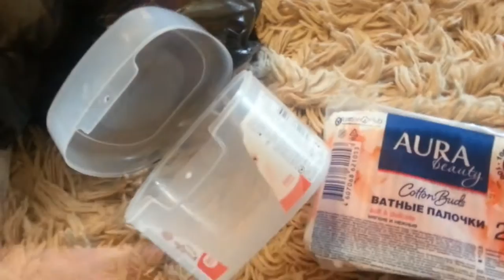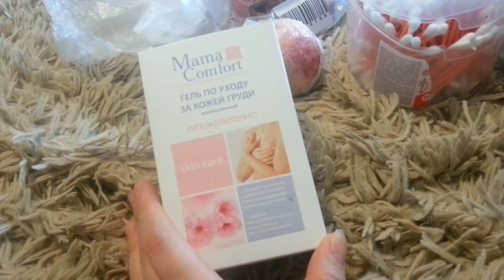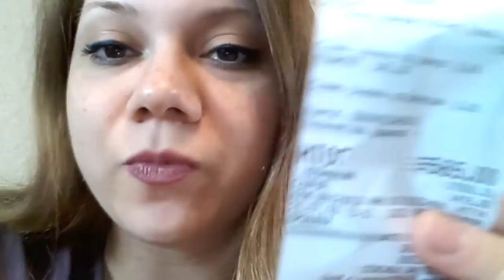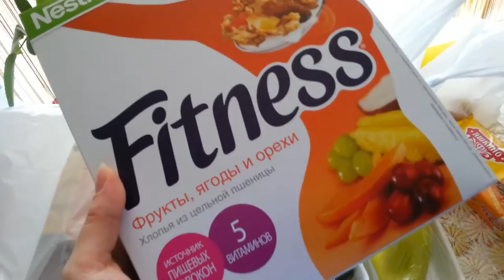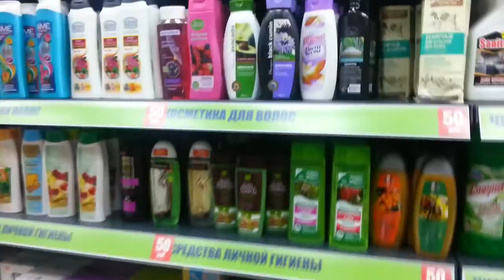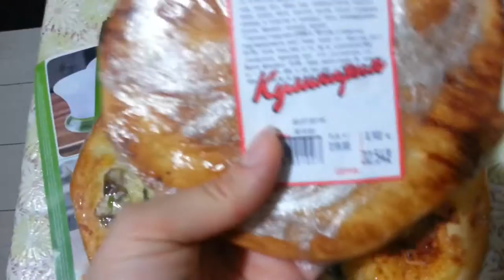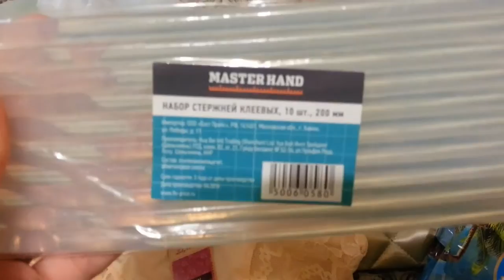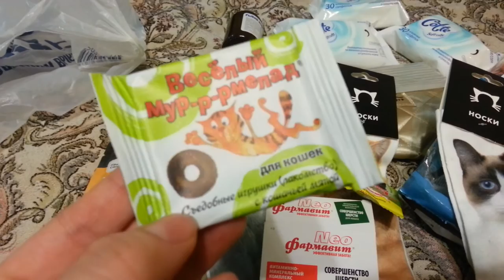VLOG: Фикс Прайс, Продукты, Покупки, помада GOSH Velvet Touch Lipstick часть 2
ВСЕМ ПРИВЕТ!
VLOG: Фикс Прайс, Продукты, Покупки, помада GOSH Velvet Touch Lipstick часть 2  , июль 2016 год.

помада Gosh Velvet Touch Lipstick